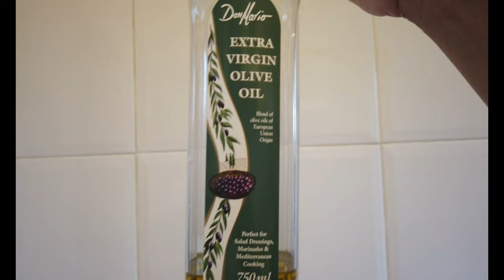Mackerel Curry / Mackerel Curry recipe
How to Make Mackerel Curry.

Ingredients:

Mackerel 350gms
Lemon 1/4 Slice
Raw Curry Powder 1 Table Spoon
Salt 1/2 Tea Spoon
Pepper 1/2 Tea Spoon
Chilli Powder 1 & 1/2 Tea Spoon
Fenugreek Seeds 1/2 Tea Spoon
Turmeric Powder 1/2 Tea Spoon
Garcinia Cambogia 2 Pieces
Big Onion 1/2 Size
Lemon Grass & Curry Leaves
Thick Coconut 1 Cup
Olive Oil 1 Table Spoon

Links for My Video Gear:

Sony Vlog camera ZV-1
DJI Osmo Pocket
Camera Tripod, K&F Concept 72"
Lume Cube Waterproof Bluetooth LED Light for Photo
Ulanzi MT-08 Mini Extendable Desktop Tripod
Andoer L4 PRO Motorized Camera Slider
SMALLRIG Removable Counterweight Compatible with DJI Ronin S , 200g
SKYREAT Aluminum Alloy Vlog Cage for DJI Osmo Action
Screen Protector for DJI Osmo Action Camera
Neewer Adjustable Microphone Boom Arm Stand
zeadio Smartphone Tripod Mount Holder
Docooler 6inch Ring Light for Vlogging YouTube Video
Gritin USB C Cable, [3-Pack/1M+1.5M+2M] USB Type C

Video Edited by: Filmora9